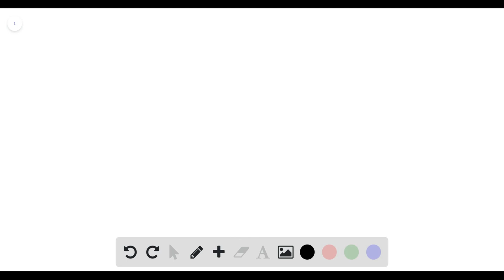Choosing a Formula In Exercises 5-14, select the basic integration formula you can use to find the …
Choosing a Formula In Exercises 5-14, select the basic integration formula you can use to find the indefinite integral, and identify u and a when appropriate. Do not integrate. ∫5 x tan5 x d x